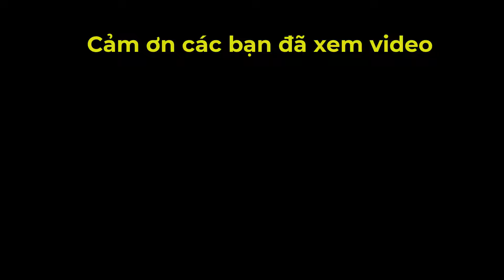ván cờ khiến 50 triệu người xem rùng mình [Cờ Tướng]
▶Nội dung video: ván cờ khiến 50 triệu người xem rùng mình
👉Kênh sưu tầm các ván đấu hay những trận cờ kinh điển của các kỳ thủ Việt Nam cũng như Thế giới. Giúp các bạn có thể học hỏi được những nước cờ hay nâng cao khả năng chơi cờ của bản thân.
⭐️ CẢM ƠN ANH CHỊ ĐÃ XEM VIDEOS! Chúc anh chị có những phút giây thư giãn. Facebook
 © Copyright by Cờ Tướng Kỳ Tiên